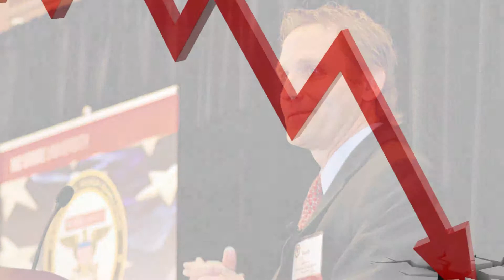Randy Nelson: Author of The Second Decision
The Second Decision is Available Now!